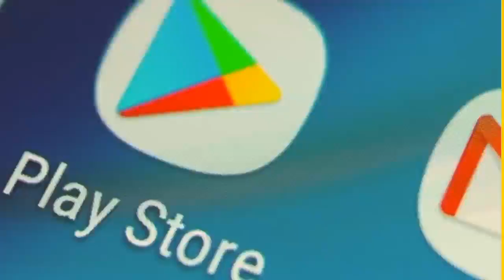Kalubale part 23 Labarin kaddarar rayuwa gami da kalubale